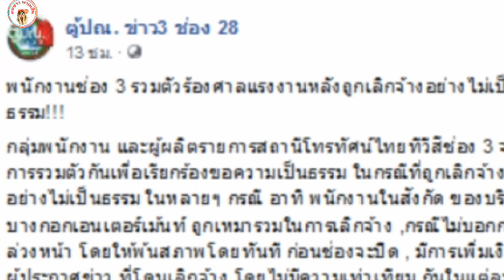พนักงานช่อง 3 รวมตัวร้องศาลแรงงาน เหตุถูกเลิกจ้างอย่างไม่เป็นธรรม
พนักงานช่อง 3 รวมตัวฟ้องศาล